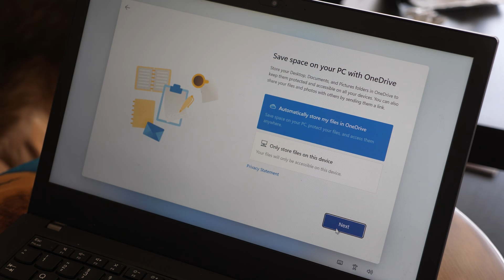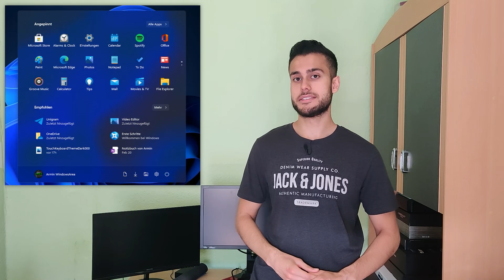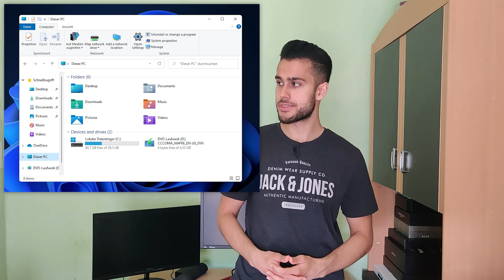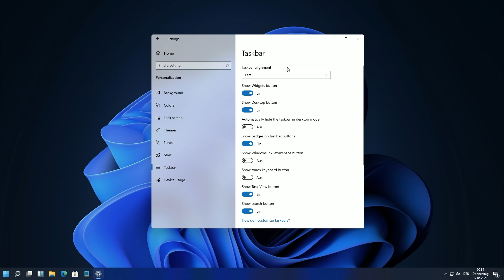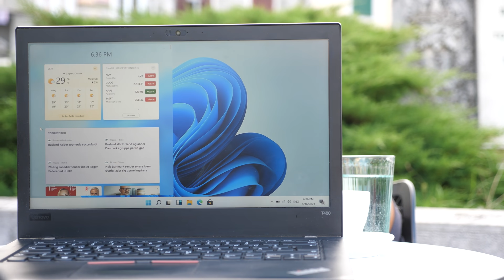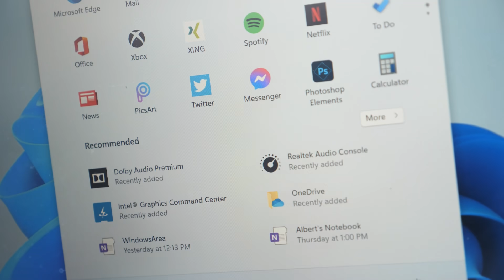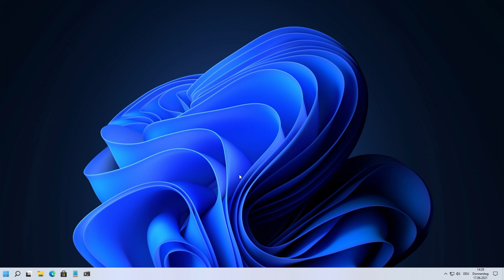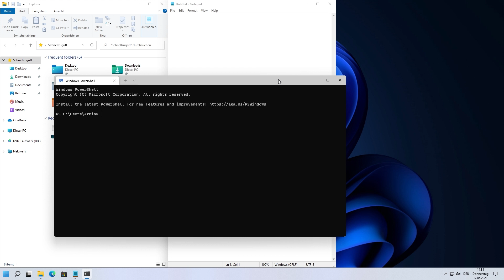Windows 11: geleakte Version ausprobiert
Eine frühe Version von Windows 11 ist durchgesickert und befindet sich aktuell im Umlauf. Wir haben uns die geleakte Version für euch detailliert angeschaut und zeigen euch die wichtigsten Neuerungen.

Man kann bereits Veränderungen am Startmenü sehen, sowie eine überarbeitete Taskleiste. Zudem hat Microsoft eine tolle Funktion zur Fensterverwaltung implementiert, die den PowerToys FancyZones ähnelt. Enttäuschungen gibt es aber auch, wie das Windows 11 Widgets Menü.

Beachtet unbedingt, dass es sich um eine (ungewollt) veröffentlichte Windows 11 Build handelt. Somit ist alles gezeigte unfertig und könnte jederzeit verworfen oder überarbeitet werden.

Insgesamt kann man sagen, dass die Windows 11 Iso einfach nur Windows 10 mit einem neuen Startmenü und einer neuen Taskleiste ist.

📹 Inhaltsverzeichnis 📹
00:00 Startup-Sound
01:13 Windows 11 Logo
01:54 Einrichtung / OOBE
03:01 Startmenü
05:51 frisches Design
06:57 Taskleiste
12:10 Windows Event
13:30 integrierte FancyZones
17:00 Fazit